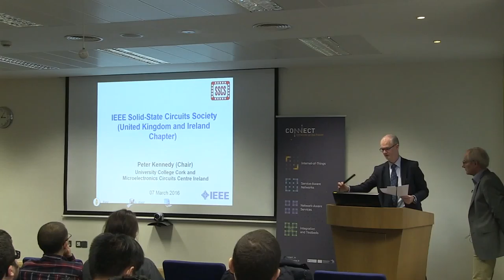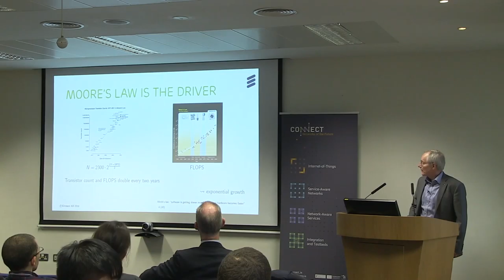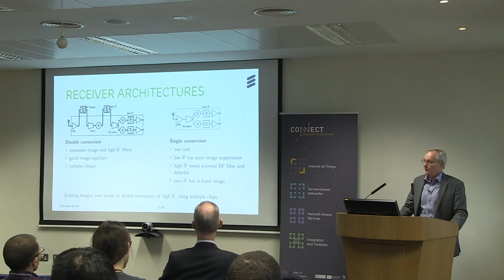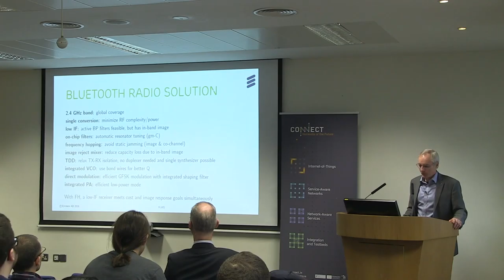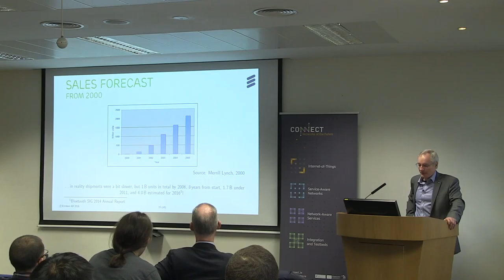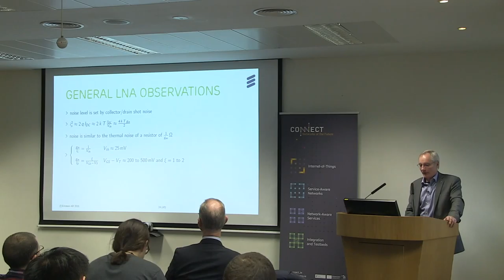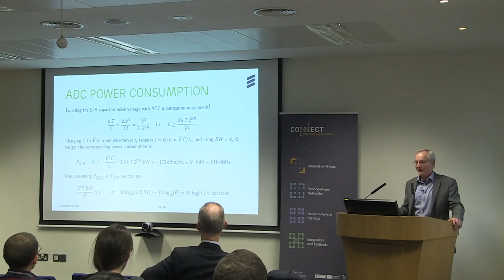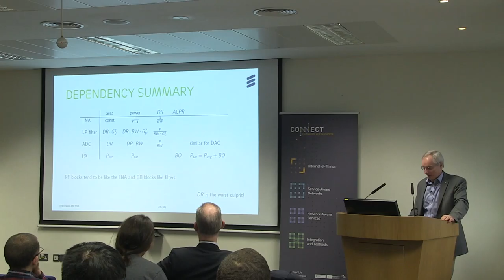Dr Sven Mattisson, Ericsson Research, Sweden Talk at Tyndall Part 1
The IEEE Solid-State Circuits Society (United Kingdom and Ireland Chapter) and the SFI CONNECT Centre are delighted to present a mini-workshop on "Low- Power Radio for the Internet of Everything" by Dr Sven Mattisson, Ericsson Research, Sweden.